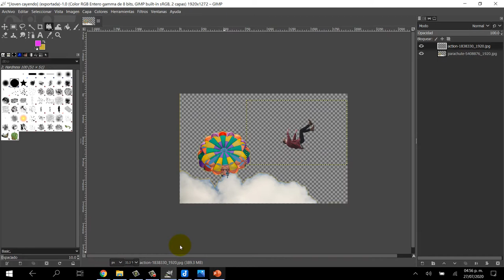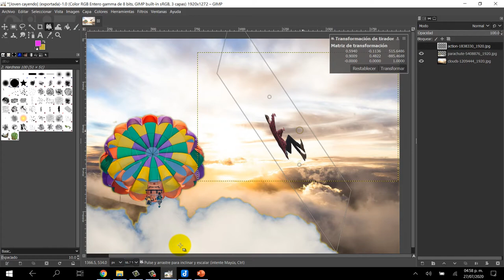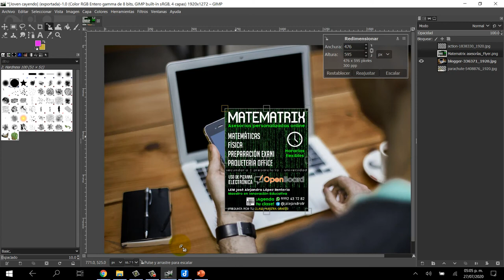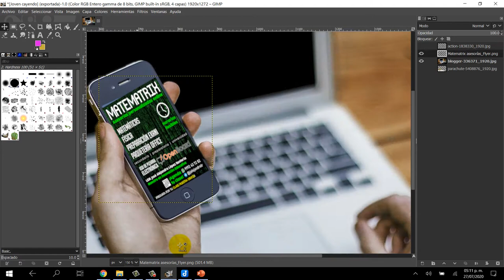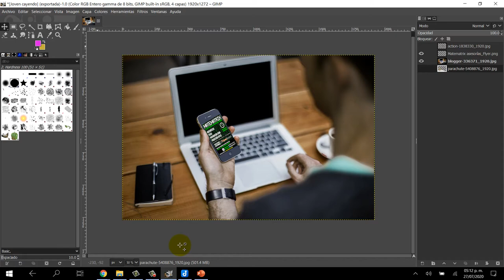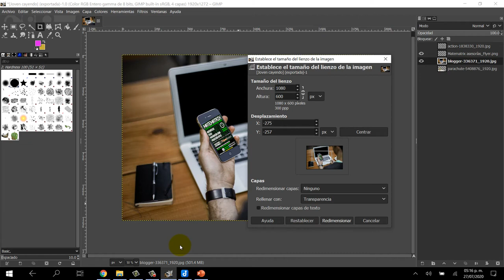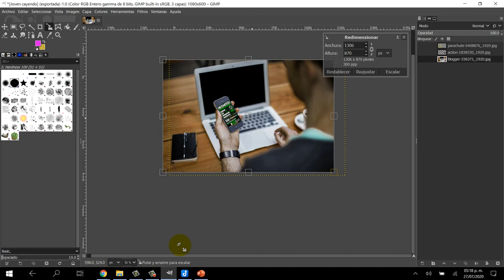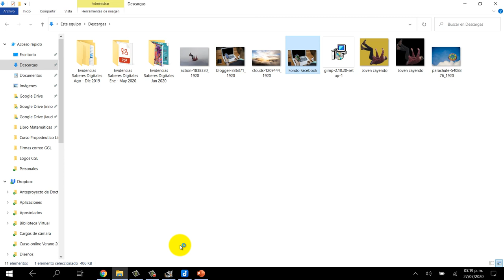Aprende a editar imágenes con GIMP Parte 2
Innovadores, en este video presento otros aspectos del softwarelibre GIMP como sus herramientas de transformación y la forma de ajustar el lienzo a un tamaño en particular, así como unos ejemplos sencillos de un montaje y fusión de dos imágenes.

🎞️ Lista completa: Producción y diseño de imágenes y videos con software libre 🎞️